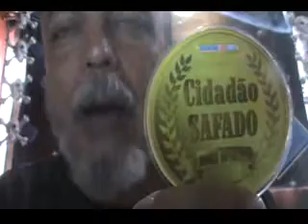O Presidente Safado salvo pelo Dep Benjamim Maranhão